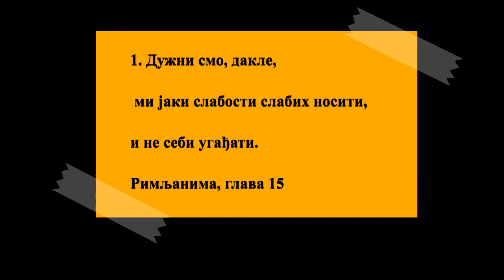BOG JE LJUBAV REMA BUDJENJE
1. Дужни смо, дакле, ми јаки слабости слабих носити, и не себи угађати.

Рим. 14:1, Гал. 6:1
2. И сваки од вас да угађа ближњему на добро за добар углед.

Рим. 14:19, Филиб. 2:4
3. Јер и Христос не угоди себи, него као што је писано: Ружења оних који Тебе руже падоше на ме.

Псал. 69:9
4. Јер шта се напред написа, за нашу се науку написа, да трпљењем и утехом писма наду имамо.

Псал. 102:18, Псал. 119:50, Псал. 119:92, Иса. 30:8, Дан. 7:1, Авак. 2:2, 2 Тим. 3:16
5. А Бог трпљења и утехе да вам да да сложно мислите међу собом по Христу Исусу,

2 Мој. 34:6, Псал. 86:15
6. Да једнодушно једним устима славите Бога и Оца Господа нашег Исуса Христа.

7. Зато примајте један другог као што и Христос прими вас на славу Божију.

Рим. 5:2
8. Али кажем да је Исус Христос био слуга обрезања истине ради Божије, да утврди обећање очевима,

Дан. 9:27, Мат. 15:24, Јован 1:11, Дела 3:25, Рим. 3:3, 2 Кор. 1:20
9. А незнабошци по милости да прославе Бога, као што стоји написано: Зато ћу Те хвалити међу незнабошцима, Господе, и певаћу име Твоје.

Псал. 18:49, Јован 10:16, Рим. 9:23
10. И опет говори: Веселите се незнабошци с народом Његовим.

5 Мој. 32:43
11. И опет: Хвалите Господа сви незнабошци, и славите Га сви народи.

Псал. 117:1
12. И опет Исаија говори: Биће корен Јесејев, и који устане да влада над незнабошцима у Оног ће се уздати незнабошци.

Иса. 9:6, Откр. 5:5
13. А Бог наде да испуни вас сваке радости и мира у вери, да имате изобиље у нади силом Духа Светог.

14. А ја сам и сам уверен за вас, браћо, да сте и ви сами пуни благодати, напуњени сваког разума, да можете друге научити.

2 Кор. 7:13, 2 Тим. 1:16, 2 Пет. 1:12, 1 Јов. 2:21
15. Али вам опет, браћо, слободно писах неколико да вам напоменем ради благодати која ми је дана од Бога,

Иса. 49:1, Иса. 49:5, Дела 9:15, Гал. 1:15
16. Да будем слуга Исуса Христа у незнабошцима, да служим јеванђељу Божијем, да буду незнабошци принос повољан и освећен Духом Светим.

Гал. 2:7, Гал. 2:9, 1 Тим. 2:7
17. Имам, дакле, хвалу у Христу Исусу код Бога.

Филиб. 3:3, Јевр. 5:1
18. Јер не смем говорити шта које Христос не учини кроза ме за послушање незнабожаца речју и делом,

Мар. 16:20, Дела 14:27, Дела 21:19, Рим. 1:5, 1 Кор. 3:6, 2 Кор. 1:1
19. У сили знака и чудеса силом Духа Божијег; тако да од Јерусалима и наоколо тја до Илирика напуних јеванђељем Христовим.

Дела 1:8, Дела 5:12, Дела 14:3, Дела 15:12, 1 Кор. 12:4
20. И тако се трудих да проповедим јеванђеље не где се спомињаше Христос, да на туђој закопини не зидам;

2 Кор. 10:13, 2 Кор. 10:15
21. Него као што је писано: Којима се не јави за Њега, видеће; и који не чуше разумеће.

Иса. 52:15
22. То ме задржа много пута да не дођем к вама.

Рим. 1:13
23. А сад више не имајући места у овим земљама, а имајући жељу од много година да дођем к вама,

Дела 19:21, Рим. 1:13, Рим. 15:32
24. Ако пођем у Шпањолску, доћи ћу вам; јер се надам да ћу туда проћи и вас видети, и ви ћете ме отпратити онамо кад се најпре неколико наситим вас.

Дела 15:3, Рим. 15:28
25. А сад идем у Јерусалим служећи светима.

Дела 24:17, Рим. 15:31
26. Јер Македонија и Ахаја учинише драговољно неки порез за сиромахе свете који живе у Јерусалиму.

1 Кор. 16:1, 2 Кор. 8:1
27. Они учинише драговољно, а и дужни су им; јер кад незнабошци добише део у њиховим духовним имањима, дужни су и они њима у телесним послужити.

1 Кор. 9:11, Гал. 6:6
28. Кад ово, дакле, свршим, и овај им плод запечатим, поћи ћу преко вас у Шпањолску.

Рим. 15:24, Филиб. 4:17
29. А знам да кад дођем к вама, доћи ћу с обилним благословом јеванђеља Христовог.

Рим. 1:11, Ефес. 3:8
30. Али вас молим, браћо, заради Господа нашег Исуса Христа, и заради љубави Духа, помозите ми у молитвама за ме к Богу;

2 Кор. 1:11, Филиб. 2:1
31. Да се избавим од оних који се противе у Јудеји, и да служба моја за Јерусалим буде по вољи светима;

2 Сол. 3:2
32. Да с радошћу дођем к вама, с вољом Божијом, и да се развеселим с вама.

Рим. 1:10, 2 Кор. 7:13, 2 Тим. 1:16, Јаков 4:15
33. А Бог мира са свима вама. Амин.